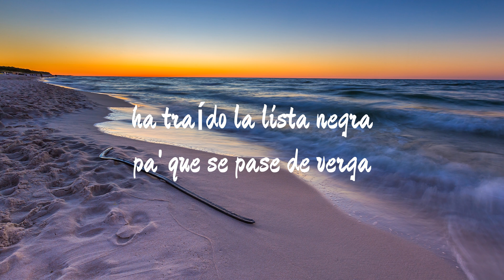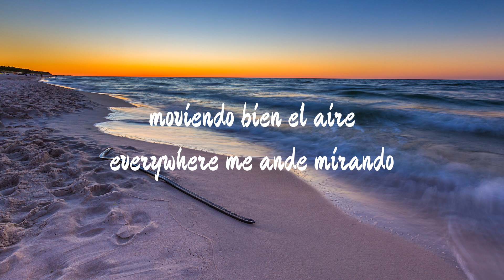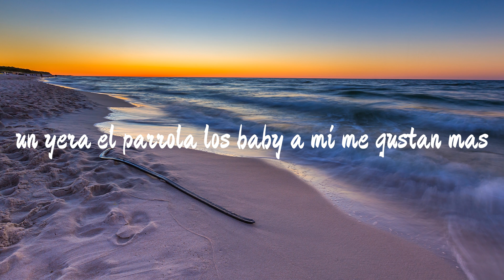Natanael Cano x Gabito Ballesteros x Peso Pluma - AMG (Letra/Lyrics)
🎤 Lyrics: Natanael Cano x Gabito Ballesteros x Peso Pluma - AMG

Natanael Cano x Gabito Ballesteros x Peso Pluma - AMG

¡Eh!